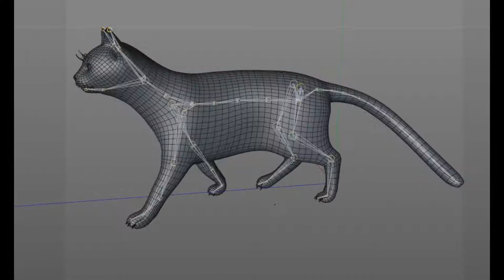Ginger cat 3D model